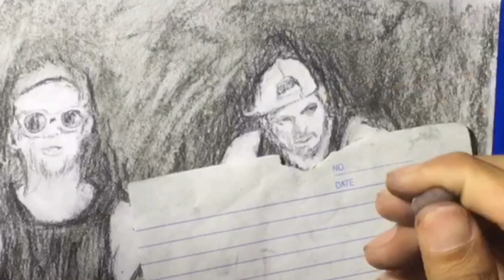Charcoal drawing Twenty one Pilots (Tyler Joseph and Josh Dun)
Sketching